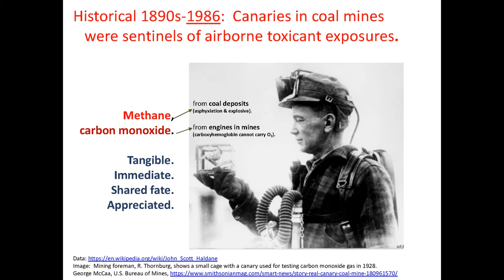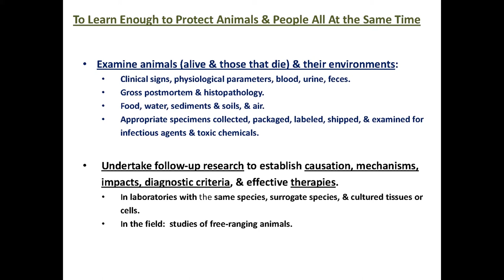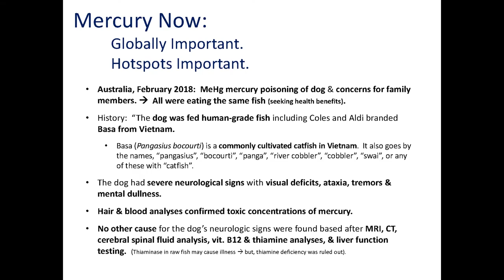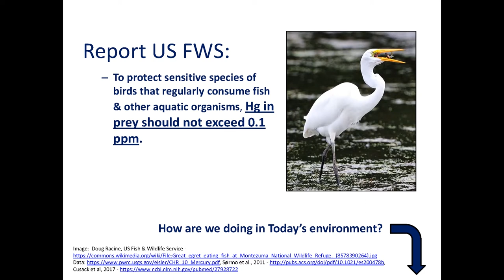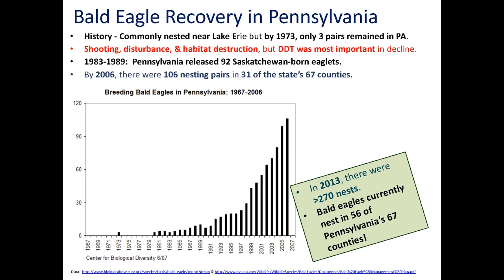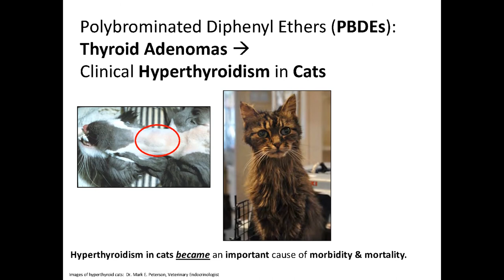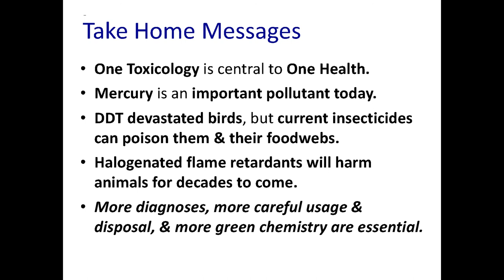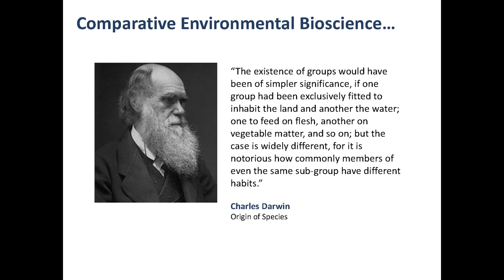Val Beasley — One Toxicology: Domestic and Wild Animals Are Sentinels for Human Beings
From the 2018 One Health One Planet™ symposium — Health Impacts: Chemicals of Concern in the Environment. Find additional resources here:

One Toxicology: Domestic and Wild Animals are Sentinels for Human Beings, But Only When They Exist and Are Carefully Observed

Val Beasley, D.V.M., Ph.D., Dipl. A.B.V.T. | Professor of Veterinary, Wildlife, and Ecological Toxicology, Pennsylvania State University

Dr. Val Beasley of Pennsylvania State University presented on the impacts of toxic chemicals in different environments on wildlife and small domesticated animals.

Just as the canary in the coal mine warned miners of methane or carbon monoxide, Dr. Beasley said that wildlife and house pets, if carefully examined, may signal the first warning signs of risks of poisoning, including from a range of neurotoxicants and endocrine-disrupting chemicals (EDCs), namely heavy metals, insecticides and flame retardants.

“From my point of view, ‘One Toxicology’ hinges on protecting domestic and wild animals in the environment,” he said, referring to the title of his presentation. “If we did that, could we worry less about toxic impacts on people?”

Dr. Beasley’s lab conducted one of the largest studies to date on the concentrations of polybrominated diphenyl ether (PBDE) flame retardants in cats, monitoring 62 indoor and 10 feral cats.

“Cats live in the house, they sleep on the padded furniture where the flame retardants are,” he said.

The study showed that feral cats had the lowest PBDE levels and the lowest thyroid hormone concentrations. The indoor cats showed build-up of the flame retardants and exhibited higher thyroid hormone concentrations. The cats with thyroid adenomas and resultant hyperthyroidism had the highest thyroid hormone levels, and they lived in homes in which the dust had the highest PBDE concentrations (Mensching et al., 2012).  Dr. Beasley said, his graduate student found a PBDE concentration of 51,000 parts per billion in blood lipid in one of the hyperthyroid cats, “which is probably the highest that’s ever been found.”

Based on the above and similar studies, Dr. Beasley said, “Overall house cats are sentinels for human exposure to these compounds and possibly for their thyroid disruption.”

Wild and domestic small animals have been sentinels for other environmental contaminants as well.

Case studies like that of the 1950s Minamata Bay mercury poisoning in Japan illustrate that wildlife does indeed sound the alarm. Dead fish began to float, and soon after birds began to “crash” into the water following years of methyl mercury contamination. Cats given the fish developed neurologic damage and later children who ate the fish began to exhibit severe symptoms of neurotoxic damage.

“They didn’t stop releasing methyl mercury into the bay until 1968. And it took a long time for them to count up the dead, about 1,800 people,” Dr. Beasley said.

Because mercury is a volatile metal and can be easily evaporated, once released, it moves around the globe. Today, mercury hotspots can be found worldwide. U.S. Fish and Wildlife Service data show that several fish species can contain mercury at concentrations greater than .3 parts per million — the amount that U.S. regulatory agencies deem safe for humans.

Wildlife can also alert humans to the toxicity of insecticides, as Rachel Carson wrote in Silent Spring about the biomagnification of DDT. Dr. Beasley said that birds today can face lethal poisoning as well as indirect harm from neonicotinoids.

Those insecticides do not biomagnify like DDT, but they pose a serious threat of direct toxicity to wildlife when they are sprayed on fields or applied to seeds that birds consume.  In November 2016, hundreds of red-winged blackbirds died in southern New Jersey after eating treated wheat seed.

In other cases, so few insects remain in areas treated by the newer insecticides that birds have little to eat, resulting in malnutrition. Several governments, including the U.S., have restricted or are reviewing neonicotinoids, Dr. Beasley said.

We are seeing unprecedented changes in the earth’s environmental and physical processes. Climate change, air pollution, reduced availability of clean water, and persistent toxic chemicals threaten human, animal, and environmental health and well-being.

To build a shared interdisciplinary vision of “health” and serve as a catalyst for positive change, Phipps Conservatory brings together leaders to explore global and local environmental issues and their effects on human, animal and environmental health through the One Health Initiative. One Health is a movement that is forging a new level of collaboration among physicians, veterinarians, scientific-health and environmentally-related disciplines. Thought leaders from disparate fields promote strategies to expand interdisciplinary understanding and communication in all aspects of healthcare for humans, animals and the environment.